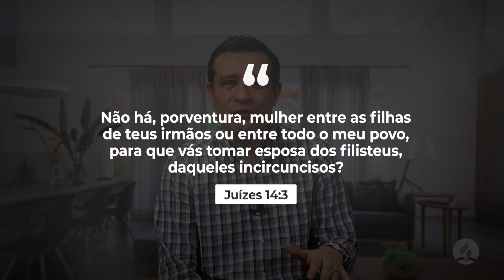DiaaDiaemFamília | 12 de fevereiro - Sansão, um herói às avessas